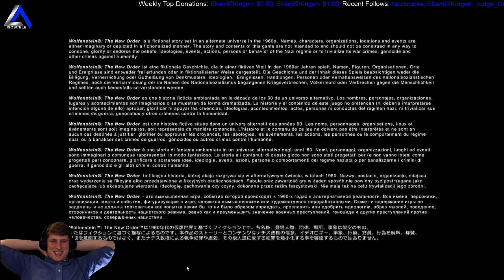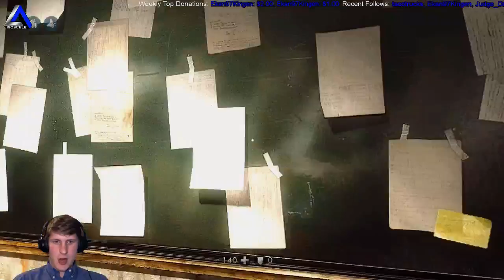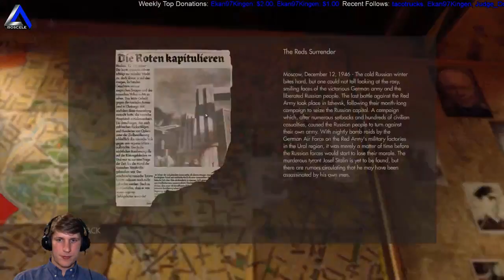IsosceleTriangle plays Wolfenstein: The New Order -- Fergus Timeline episode 12